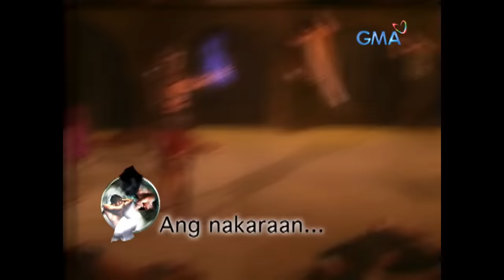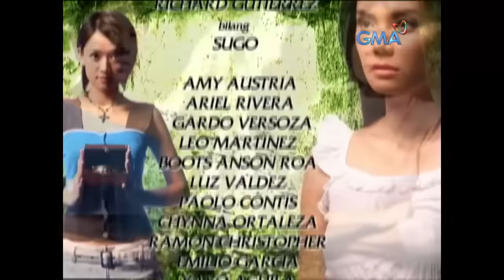Sugo: Full Episode 159 (Stream Together)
By fusing the bodies of Miguel and Amante (Richard Gutierrez), they have a chance to end Apo Abukay's (Gardo Versoza) evil schemes. Will they succeed?